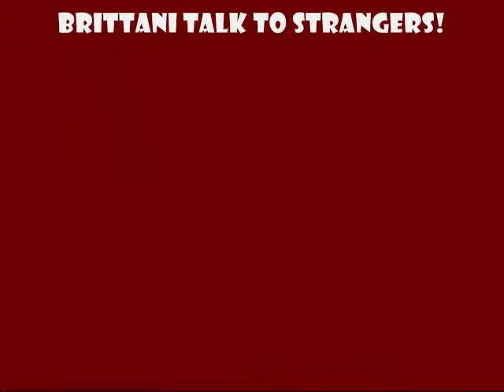The Meezy and Steezy Show: Challenge 3!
I have to paint myself alllll red, outside by my boyfriends pool, at his apartment. This should be entertaining.  Meanwhile, i challenge Brittani to not only talk to strangers, but also give them a hug! (Second Upload, YouTube deleted first time)